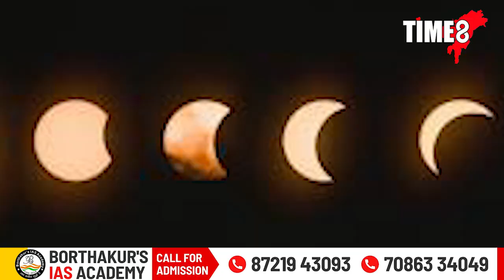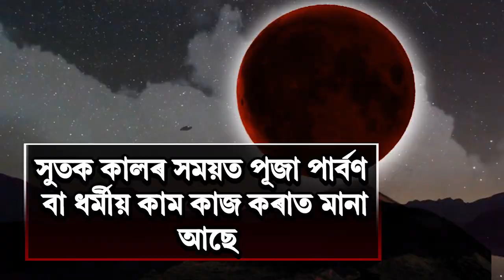আৰু মাত্ৰ কেইটামান ঘণ্টাৰ পাছতেই পূৰ্ণগ্ৰাস চন্দ্ৰগ্ৰহণ। গ্ৰহণৰ সময়ত কি কৰিব কি নকৰিব?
আৰু মাত্ৰ কেইটামান ঘণ্টাৰ পাছতেই বছৰৰ অন্তিমটো পূৰ্ণগ্ৰাস চন্দ্ৰগ্ৰহণ। পুৱাৰ পৰা আৰম্ভ হ'ব সূতক কাল। গ্ৰহণৰ সময়ত কি কৰিব কি নকৰিব?